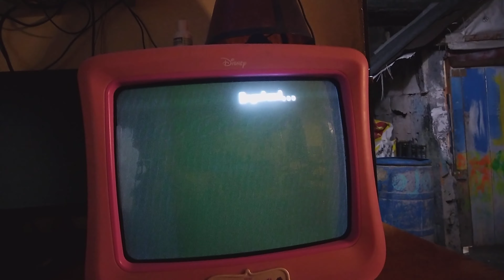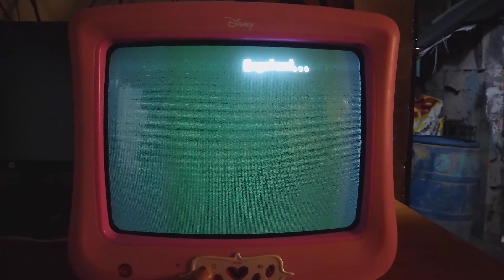Tv Disney funciona sin decodificador solo antena area o normal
Esta en funcionamiento no trae control, trae dos entradas audio y para audifonos del lado derecho y por atras trae otras dos entradas.